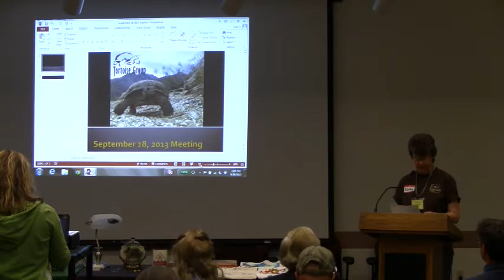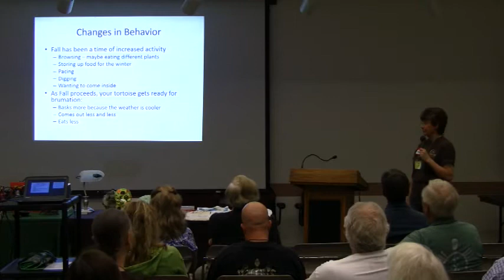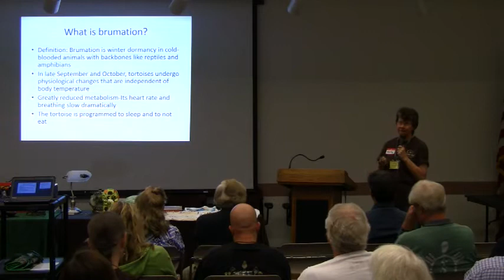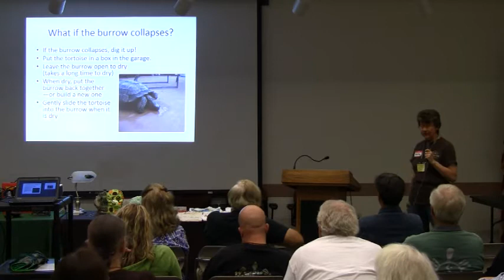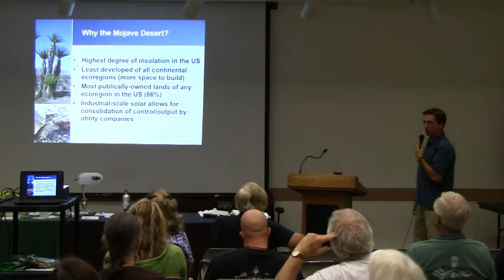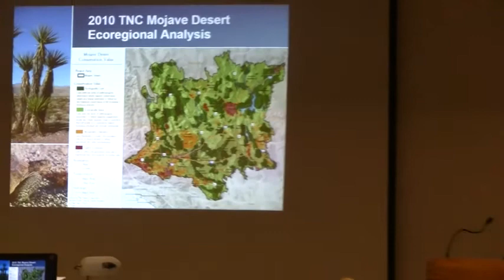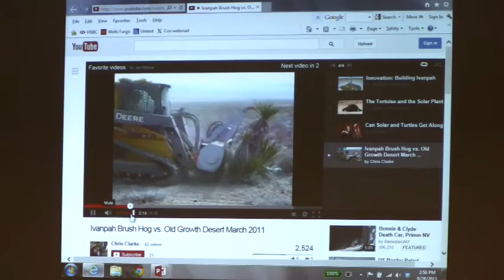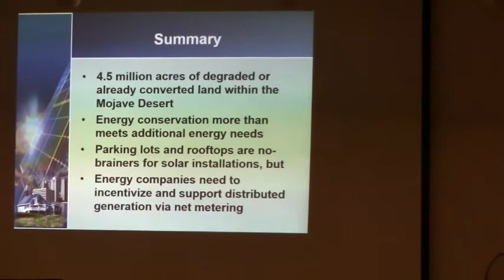Tortoise Group Meeting Sept 28, 2013 "How Green is Your Generation By Jim, The Nature Conservancy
How Green is Your Generation
By Jim Moore, The Nature Conservancy